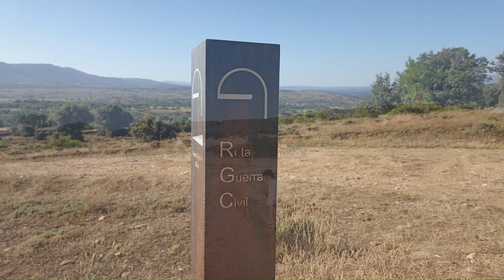🪖 Ruta del Frente del Agua, Paredes de Buitrago (Madrid)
ℹ️ En esta ocasión visitamos el "Frente del Agua”, a través de una bonita ruta que nos muestra este yacimiento visitable de la guerra civil española.

A finales de julio de 1936, el ejército nacional se dirigió hacia el norte de Madrid avanzando desde el este, para hacerse con el control de los embalses de El Villar y Puentes Viejas que abastecían de agua a la capital.

En este pinar, cerca de Paredes de Buitrago, combatieron ambos ejércitos.
Establecieron un frente compuesto de trincheras, parapetos, nidos de ametralladoras, refugios subterráneos y centros de resistencia, que todavía pueden observarse en distintos grados de conservación.

📖 Para conocer más, te sugiero este libro:
La batalla de Madrid

👍🏻 Si te ha parecido interesante este video dame un Like y compártelo, ¡gracias!

0:00 Presentación
0:36 Peñas Bajas 1 y 2
1:00 Peñas Bajas 4
1:39 El Pinar 1
3:52 El Pinar 2
4:20 Loma Quemada 5
5:06 Loma Quemada 4
5:56 Loma Quemada 2
6:19 Loma Quemada 1

TV Drama Version 1 de Audionautix tiene una licencia Atribución 4.0 de Creative Commons.

TV Drama Version 2 de Audionautix tiene una licencia Atribución 4.0 de Creative Commons.